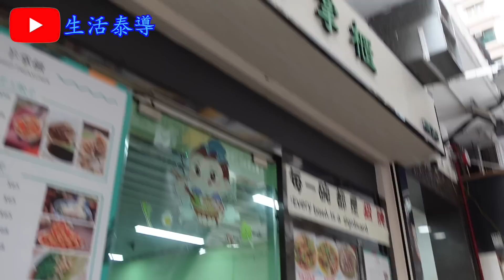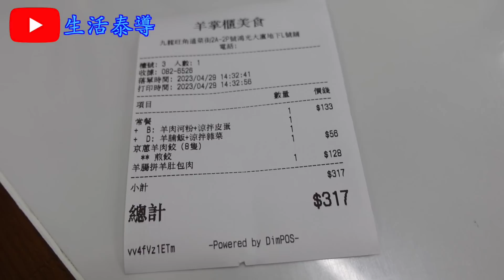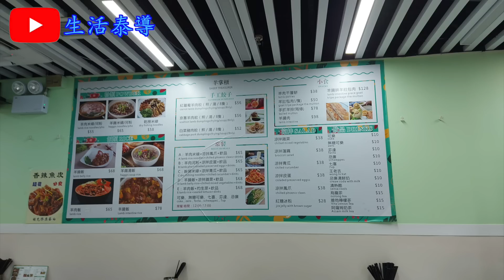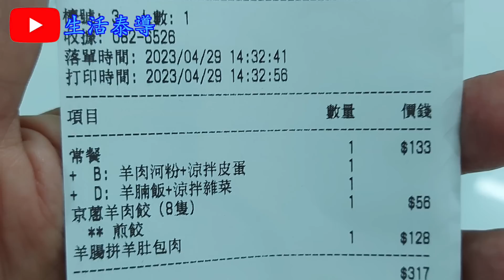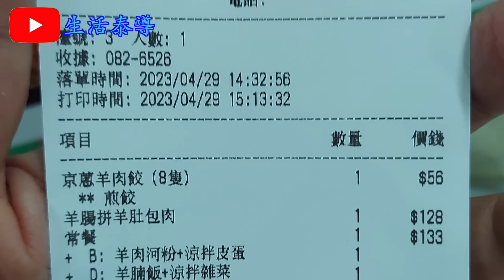【平帆食堂】旺角 | 羊掌櫃 | 之前皆珍鮮舖位 | 有5款不同常餐 | 羊肉河粉 | 京蔥羊肉餃 (煎) 8隻 | 高分推薦羊肉🥟 | 可用八達通 | ( Sichuan Cuisine )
羊掌櫃

地址: 旺角通菜街2A-2P號鴻光大廈地下L號舖

常餐B --- 羊肉河粉 ✔️
常餐B --- 涼拌皮蛋 ✔️❌
常餐D --- 羊腩飯 ❌
常餐D --- 涼拌雜菜 ✔️❌
羊腸拼羊肚包肉 ✔️❌
京蔥羊肉餃 (煎) 8隻 ✔️
羊雜湯飯 ✔️❌